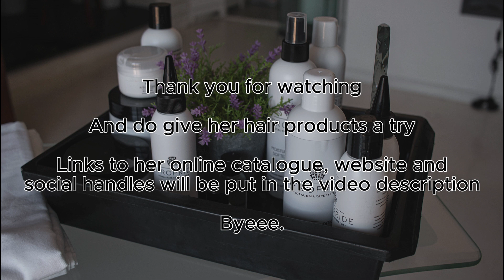On Afro hair, education, and salon business industry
I had the opportunity to witness and meet an amazing woman (Precious) who is the founder of an Afro Hair product known as AfroPride. Precious is also a former business owner running a salon for almost a decade eventually having to shutdown during the pandemic period. She shares with us her experiences as a business person and an educator on the Afro Hair we all are born with. Her expertise are impossible to go unnoticed as she has extensive research to back her trade and credibility and also one of the main reasons she developed AfroPride as a brand that resonates with Afro Hair in an industry that idealizes relaxed or straightened hair.

In the video she shares her valuable insights, facts and we also debunk a few misconceptions regarding Afro hair and hair in general.

I would recommend that you browse her online catalogue and a link to her site is attached below:

In the video she uses her products on a client and mentions that she supplies quite a few salons around Cape Town and I would like that you give her products a try especially if you ROCK your Afro or Natura Hair✊🏼🤎

She also has a considerable following on social media (Instagram) so do head out there and engage and support the movement, here are the links,

That is all for today beautiful people please do share the video with your salon owner, hair dresser, stylist, friends and family and anyone else as her goal is to educate as much people as possible. Thank you so much as always and Cheers✌💚